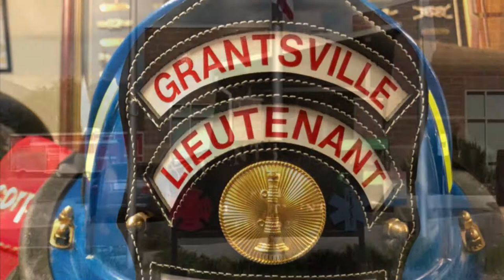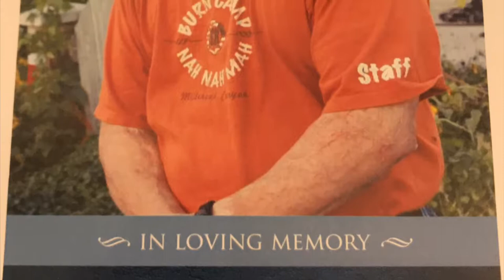Firefighters Tribute Lt. Leonard Tayon Dec, 22 1954 - May, 19 2018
Firefighters tribute to a man who was everyone's friend. He touched thousands of lives in the fire community and all who came into contact with him. A burn survivor himself he chose to help others become burn Worriors! Him and his loving wife Janet volunteered at the U of U Burn Center and Burn Camp Nah Nah Mah. GVFD and many other departments had the honor to serve these children breakfast lunch and dinner. They were members of the Soar Program (survivors offering assistance in recovery) Words can not express the love we have for this man his wife and his family. Until we meet again my friend Lt. Leonard Tayon